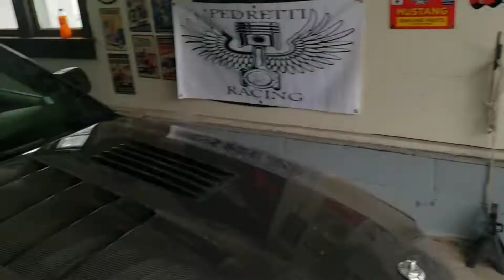Whats Next for the 3v....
basically talking abt the repairs I still need to do and what I might do next.